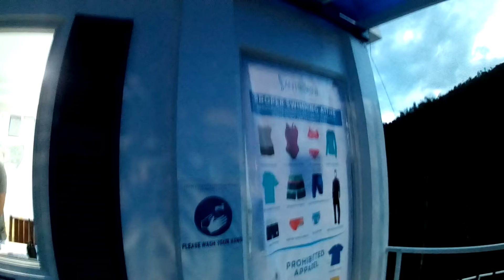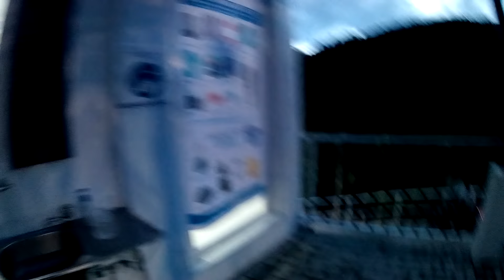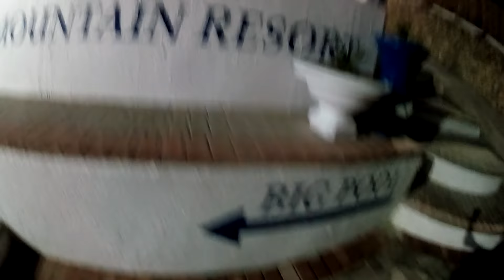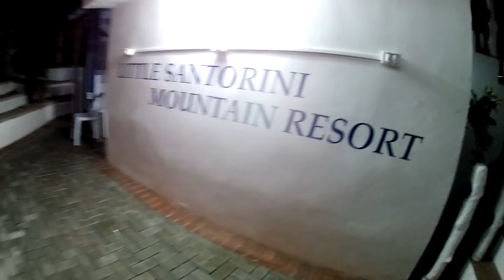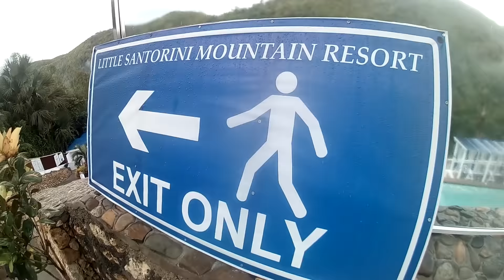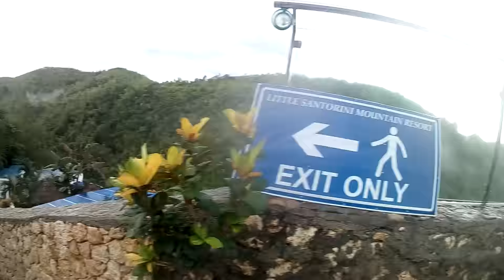Little Santorini Mountain Resort Experience | Greece in Cebu, Philippines | 1 Hour Special Edition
A Mountain Resort is located at the beautiful town of Liloan, Cebu. ( Sandayong 2, San Roque, Liloan, Cebu). 1 hour away from Cebu City, 15 minutes away from the main road (going uphill).
Also known as the "Greece in Cebu, Philippines".